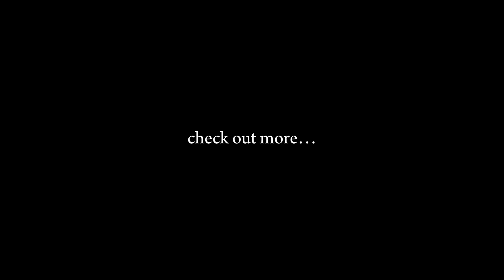Coldest Village life in North pakistan | Last Village of Siachen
Hi Guys!

welcome to the maraj aly vlogs world*

In this video I will show you “Coldest Village life in North pakistan | Last Village of Siachen” so like this video, and share to your friends and family. Do Good Have Good 😊

( About this Village )

The Ghanche District (Balti: གངས་ཆེ) is the easternmost district of the 14 districts of Pakistan-administered territory of Gilgit-Baltistan. Pakistan Army's brigade headquarters is located at Goma, Ghanche district. Pakistan Army's Gayari Sector Battalion Headquarters is 20 miles (32 km) west of Siachen Glacier. With its administrative headquarters in the historic city of Khaplu, the Ghanche District is famous as a tourist destination for its outstanding scenery and high altitude landscapes.

How Do People Of Siachen Mountain Live In Extreme Winter | Peaceful and Natural Views Of My Village
natural and peaceful views of my village
village vlog
Urdu Vlogs
urdu vlog
rural life
Saltoro siachen
mountain village life
village food
village life
pakistani vlog
gilgit baltistan village life
mountain family vlog
Pakistani vlog channel
last pakistani village
village people
people of village
people of siachen
pak village family
siachen village vlog
border area
gaon k log
hamara gaon
gawon ki zindagi
simple life
skardu baltistan village life
khaplu baltistan
village life style in skardu
sheher main dihat

                  ✅          video hashtags           ✅